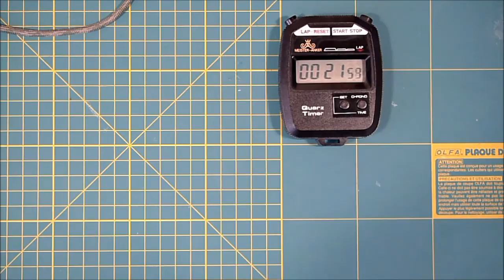Einfachstes Paracord Armband...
Anmerkung: Das Video enthält keine bezahlte Werbung.
Note: This video does not contain paid advertising.
This video is offered with English subtitles.
Please pay attention to the YouTube-settings.
Dieses Video wird mit englischem Untertitel angeboten.
Achtet diesbezüglich bitte auf die YouTube-Einstellungen.

in diesem Video geht es um ein DIY- Paracord Armband oder auch einen Anhänger. Unter Zuhilfenahme eines wiederverwendbaren Kabelbinders hat man hier eine sehr simple Lösung, um zwei Meter Paracord in zwei Minuten in ein Armband oder einen Anhänger zu verwandeln.
Weiterer Vorteil; neben der sehr schnellen Herstellung ist auch die Zugriffszeit sehr gering. Innerhalb von 15 bis 20 Sekunden ist das Paracord völlig problemlos einsatzbereit.
Das ist auch der Vorteil gegenüber den Bändern, die relativ aufwendig geknüpft oder geflochten werden und danach meist nur mit der nötigen Geduld entflochten werden können.
Vergessen darf man dabei auch nicht, dass der Kabelbinder ebenfalls einen hohen Nutzwert hat. Man kann damit Dinge fixieren, ihn als Verlängerung für etwas hernehmen, etwas notdürftig reparieren, etc..
Die Idee kam aus einer gewissen Ungeduld aber auch aus Verzweiflung.
Ich arbeitete an einem neuen Opinel-Projekt, und wollte unbedingt einen Paracord-Anhänger.
Aber die Anleitungen sind mir zu kompliziert; ich habe einfach zu wenig Geduld für solche Dinge.
Es musste also schnell gehen und praktisch sein. Mir fielen sofort meine wiederverwendbaren Kabelbinder ein. So wurde die Idee, deren eigentliche Inspiration durch Ungeduld kam, sofort umgesetzt.
Ich bin mit den Resultaten sehr zufrieden. Zumal man den Anhänger auch dazu nutzen kann, um beispielsweise kleine Gegenstände im Inneren zu verstauen. Und wie bereits erwähnt...unterschätzt niemals einen Kabelbinder!

Für Anregungen und Kritik bezüglich meiner Videos bin ich gerne offen.

In nächster Zeit wird es immer wieder mal Videos zu den Themengebieten Opinel, Victorinox/Wenger und Flohmarktfunde geben.

Jochen von
Joes Chaos-Werkbank